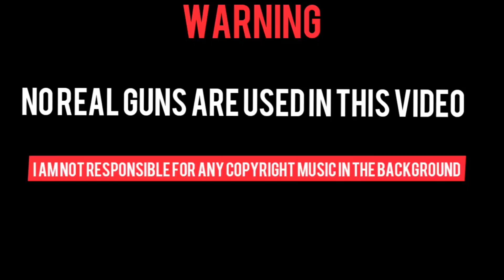Remedy - (epic Tv Comedy)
remedy comedyguy comedy funny lol dwl comment subscrib e#epic

hilarious video

Remedy is a funny video